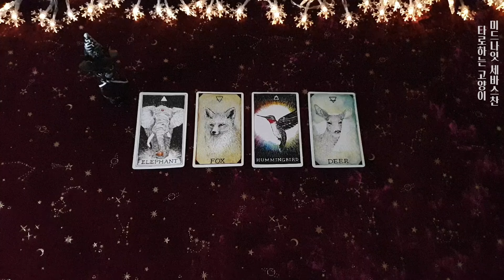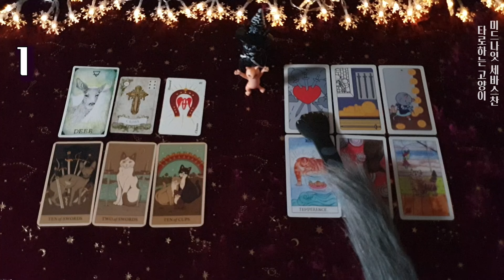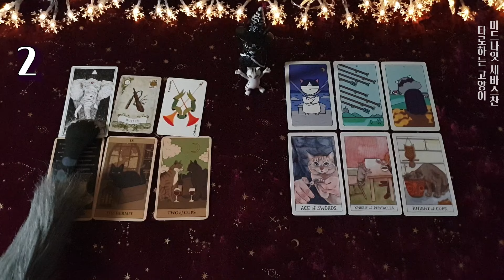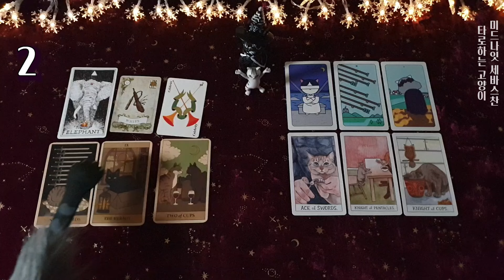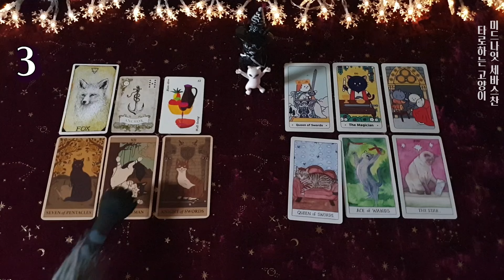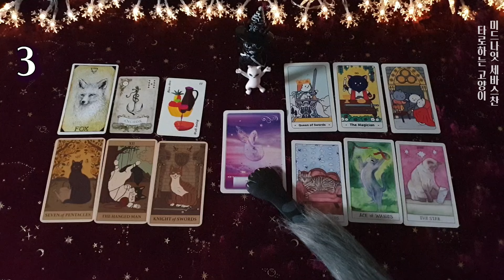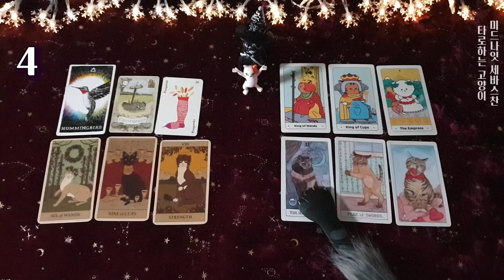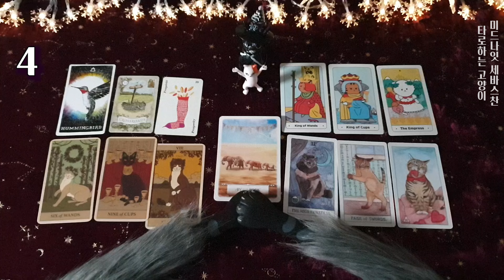타로하는 고양이😻 이제 곧 맞이하게 될 절호의 기회!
웰컴!
어서 이리 앉으세요!
저는 타로하는 고양이
미드나잇 세바스찬입니다옹😸

이제 곧 맞이할 기회에 대해서 알려드리겠습니다옹
(3~6개월 참고)

카드번호는 랜덤입니다옹
헤매지 말고 번호를 확인하시고
꼭! 어떤 그림을 선택했는지
댓글로 남겨달라옹!

인사 및 소개 : 00:00
공손한 두 발(안볼꺼냐앙?): 00:14
카드 고르기 : 00:36
카드 번호확인 : 01:17
카드1  01:50
카드2  07:40
카드3  15:08
카드4  21:44

모두모두 건강하시고
바라시는 일 모두 이루세옹!😸

📣세바스찬 채널에 멤버십
캔 하나 슝~ 🎁

오잉? 이름이 보여서 부끄럽다구옹?
익명 후원도 환영한다옹!

😻쌩큐 쌩큐!!

타로하는 고양이
미드나잇 세바스찬의 타로상점🎁